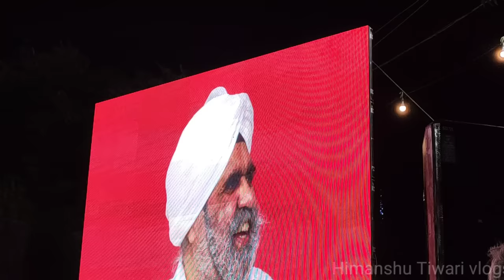77th birthday celebration 🎊 sant Rajinder Singh ji Maharaj 2023🙏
77th birthday celebration 🎊 sant Rajinder Singh ji Maharaj 2023🙏

  Hey guys🙋🏻‍♂️❤️
So, this is my today vlog (77th birthday celebration 🎊 sant Rajinder Singh ji Maharaj 2023🙏) Rajinder Singh (20 September 1946 in Delhi, India) is the head of the international non-profit organization Science of Spirituality (SOS), known in India as the Sawan Kirpal Ruhani Mission.
so this is my today vlog I hope you like this if you like :-